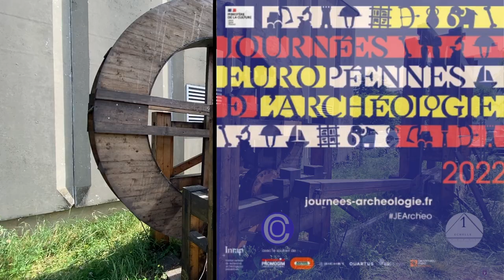Cadreurs & monteurs - Journées Européennes de l'Archéologie - Ecole Centrale 2022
🔹Cadreurs & Monteurs ➡️ Guilhem Binaud et Arnaud Fabre, anciens élèves, suivent les projets d’archéologie expérimentale en parallèle de leurs études en audiovisuel ✨

👉Nouvelle série sur la Scie hydraulique antique lors des Journées Européennes de l’Archéologie qui se sont déroulées en juin 2022, au Campus de l’Ecole Centrale de Lyon, en partenariat avec le Musée Archéologique de Saint Romain en Gal et l’association Échelle 1✨

✨Neue Serie über die antike Wassersäge während der Europäischen Tage der Archäologie, die im Juni auf dem Campus der Ecole Centrale de Lyon stattfanden, in Partnerschaft mit dem Archäologischen Museum von Saint Romain en Gal und dem Verein Échelle 1✨

🔹New series on the ancient Hydraulic Saw during the European Archaeology Days which took place in June, at the Ecole Centrale de Lyon Campus, in partnership with the Archaeological Museum of Saint Romain en Gal and the association Échelle 1✨

🔹Nueva serie sobre la antigua Sierra Hidráulica durante las Jornadas Europeas de Arqueología que tuvieron lugar en junio, en el Campus de la Escuela Central de Lyon, en colaboración con el Museo Arqueológico de Saint Romain en Gal y la asociación Échelle 1✨